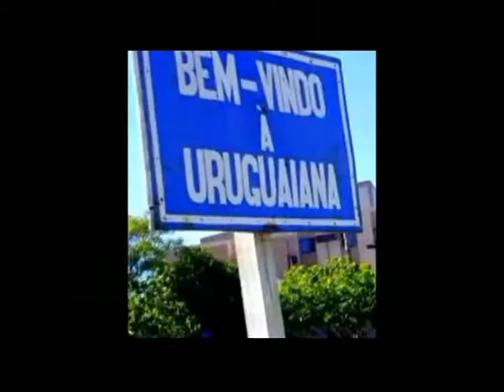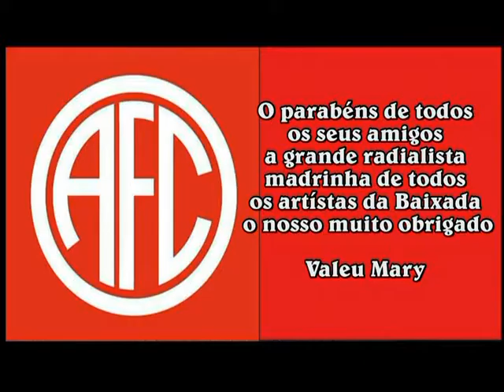MARY MONTEIRO a Madrinha dos Artístas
um documentário de Evandro Rocha